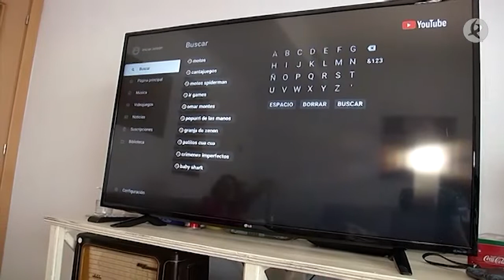La grandísima iniciativa de Huecco | A esta hora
En tiempos normales es grande, en momentos difíciles lo es aún más Charlamos un rato con el músico Huecco, que ha decidido aparcar la guitarra y poner su tiempo, su ilusión y sus recursos a favor de los que más lo necesitan estos días. Pertrechado con todas las medidas de seguridad, el cantante de origen extremeño está llevando alimentos a los mayores de Madrid.